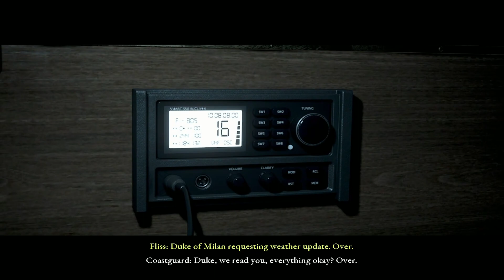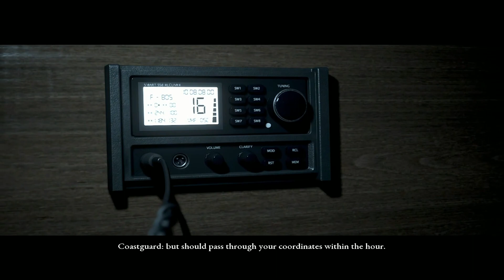MAN OF MEDAN - Part 4 - Kidnapped - Gameplay Let's Play Walkthrough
We are about to start the Man Of Medan gameplay/let's play/walkthrough and we will be continuing this series till the very end of the anthology. For now, let's focus on Man of Medan, then we move to Little Hope after that.

About Man Of Medan:

Experience the upgraded version of Man of Medan, available now.
New to this upgrade: difficulty settings & QTE warnings, improved UI & interactions, updated bearing’s art & event triggers, increased walk speeds and wider accessibility options including subtitle sizing.
Discover an extended playable chapter “Flooded”, introducing new deaths in this climatic ending to the game!

*Free upgrade for owners of Man of Medan on PC.

The Curator's cut is only available once you have completed the main story.

★COPYRIGHT / LICENSING★